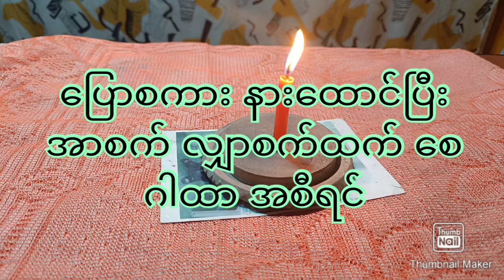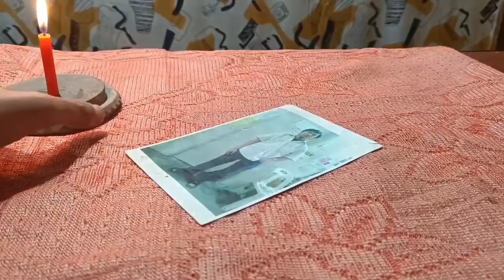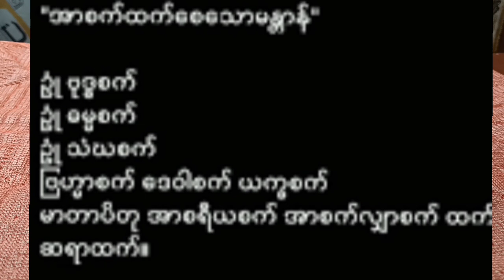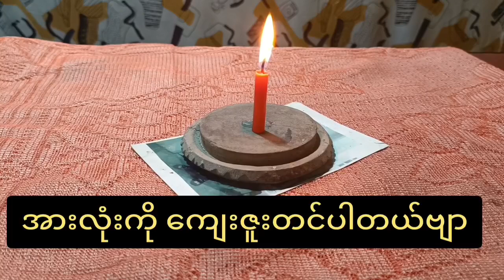ပြောစကား နားထောင်ပြီးအာစက် လျှာစက်ထက် စေastrology ဂါထာ အစီရင်